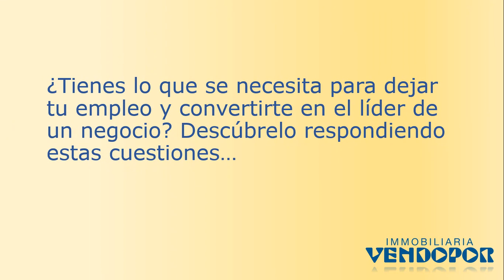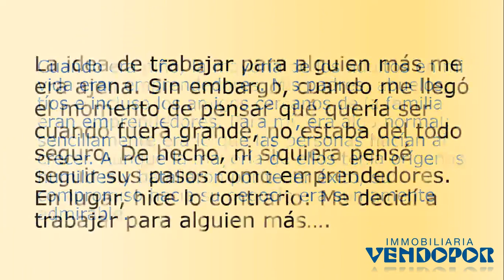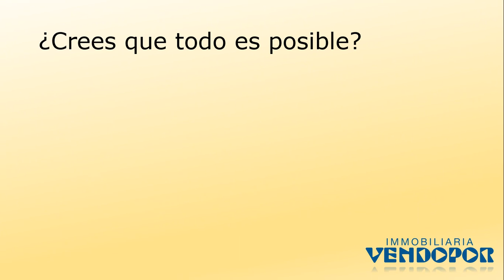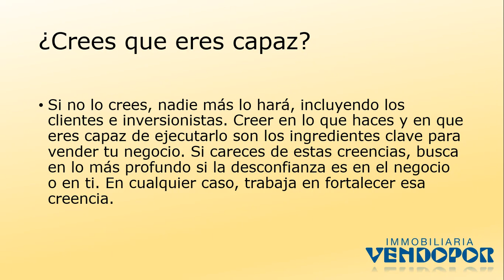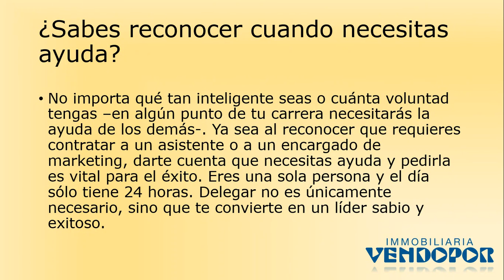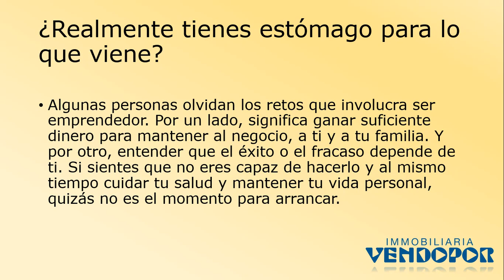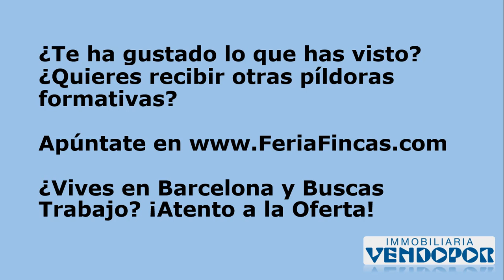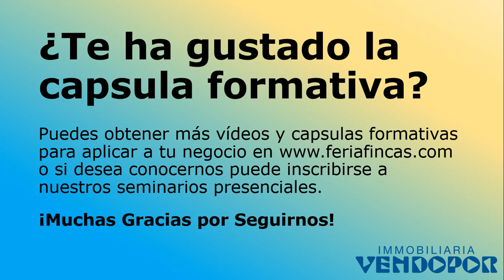6 PREGUNTAS PARA DESATAR TU EMPRENDEDOR INTERNO Y TRIUNFAR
¿Tienes lo que se necesita para dejar tu empleo y convertirte en el líder de un negocio? Descúbrelo respondiendo estas cuestiones.

Cuando era niño, la mayoría de los adultos en mi vida eran emprendedores. Mis padres, abuelos, tíos e incluso los amigos cercanos de la familia eran emprendedores. Para mí, era algo normal; sencillamente era lo que las personas hacían al crecer. Aunque la mayoría de ellos tenía orígenes humildes y batalló por tener éxito, su compromiso hacia su negocio era sumamente admirable.

La idea de trabajar para alguien más me era ajena. Sin embargo, cuando me llegó el momento de pensar qué quería ser cuando fuera grande, no estaba del todo seguro. De hecho, ni siquiera pensé seguir sus pasos como emprendedores. En lugar, hice lo contrario: Me decidí a trabajar para alguien más.

Eventualmente me sentí insatisfecho y extremadamente ansioso, aunque era bastante exitoso en mis empleos. Tenía una sólida ética laboral e iba más allá de lo que la descripción que mi puesto señalaba. Pero, al mismo tiempo, sentía que no trabajaba por la causa correcta. En el fondo sabía que estaba hecho para lograr más con mi vida y mi carrera. Era un empleado, pero había un emprendedor atrapado dentro de mí que gritaba por salir.

Sé que no soy el único. La mayoría de los profesionales que consideran iniciar su propio negocio temen este cambio. Tener un negocio propio implica una gran cantidad de trabajo y de aceptación de que las aguas serán turbias en el camino. Debes tener la voluntad de esquivar las olas y seguir avanzando.

Si la estabilidad de tu sueldo quincenal es más valiosa para ti que ser el jefe o la idea de tomar una responsabilidad tan significativa es demasiado retadora, entonces mantenerte como empleado puede ser tu mejor opción. (Recuerda que puedes trabajar para alguien más y al mismo tiempo dirigir tu carrera en un estilo emprendedor). Pero si eres como yo, y estás ardiendo por el deseo de construir algo con tu nombre, entonces tienes que desatar tu emprendedor interno.

Si piensas que estás listo para dar este salto, hazte estas seis preguntas:

¿Crees que todo es posible?
¿Crees que eres capaz?
¿Cuál es tu propósito?
¿Qué tan bien reconoces cuando necesitas ayuda?
¿Qué tan dispuesto estás a promoverte?
¿Realmente tienes estómago para lo que viene?

Una nota final: Todos necesitamos mentores que nos inspiren y guíen nuestro camino. Me siento muy afortunado por tener tantos ejemplos a seguir (desde mi infancia), pero reconozco que esto no es algo muy común. Pero no te asustes; la inspiración puede venir tanto de personas que conocemos como de las que no. Considera buscar casos de éxito de emprendedores similares a ti y lee acerca de ellos. Hacerlo te inspirará.

Autor Original: Lindsay Broder

¿Alguno más a contemplar? ¿Quieres trabajar con nosotros? ¿Quieres ser Dueño de tu Tiempo e Ingresos? ¡Nosotros te Ayudaremos! Visita para apuntarte en nuestra sección de empleo...

Cuando le preguntan por una Agencia Inmobiliaria de Barcelona y que sean expertos en los Barrios de Nou Barris y Eixample de Barcelona en España ¿Tiene alguna en mente? ¿Quiere conocer la experiencia de algunos de nuestros clientes del Mundo? Somos expertos en gestionar todo tipo de propiedades en la ciudad de Barcelona (Spain) donde puede vivir con total tranquilidad y tenemos experiencia trabajando con personas del Mundo Entero con alto grado de satisfacción, de ahi nuestra formación continua obteniendo titulaciones y homologaciones siendo las principales el estar homologado por la Generalitat de Catalunya con AICAT nº 2887 Agencias Inmobiliarias de Catalunya + Expertos en Garantias de Alquiler junto a nuestros servicios profesionales de Gestión de Patrimonios + Gestión de Comunidades + Servicios Técnicos + Servicios Juridicos + Gestión Integral de Arrendamientos + Gestión Integral de Comunidades Vecinales + Tasaciones de Propiedades + Certificados Energéticos + Cedulas de Habitabilidad + Periciales Judiciales + Gestión de Herencias + Servicio de Albacea Testamentario + Gestión Hipotecas Inversas + Home Staging y cualquier servicio relacionados con bienes inmuebles... ¡Estamos a su disposición para lo que precise tanto en Nou Barris de Barcelona como en el Eixample de Barcelona entre otros barrios de la ciudad de Barcelona en España (Spain) Teléfonos 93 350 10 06 + 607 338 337 + 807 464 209 también por nuestra web ¿Quiere Vivir en Barcelona? ¿Busca Vivienda en Arrendamiento en Nou Barris de Barcelona? ¿Quiere Comprar Casas o Pisos en Barcelona (Spain)? ¡Nosotros le ayudaremos con todas las Garantias!